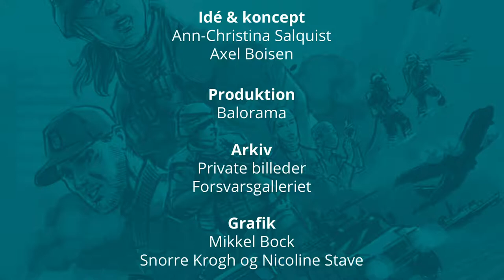Bomber over Afghanistan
Under missionen i Afghanistan kastede de danske fly flere gange bomber mod fjendtlige styrker og hulekomplekser for at tilintetgøre de mål, som de blev indsat mod. Og på en af missionerne er det ved at gå galt.

Thomas med flyvernavnet MET har fløjet siden 1993, hvor han for første gang kunne sætte sig i cockpittet i en -F16.

Han er en af de danske F-16 piloter med flest flyvetimer bag sig og har deltaget i fire krige – han har kastet bomber på Balkan, i Afghanistan, i Libyen og Irak. Han har smidt bomber og ved, at han har slået mennesker ihjel. Fordi det er hans job. Fordi han har udført de opgaver, som den danske stat har bedt ham og hans kollegaer om at udføre.

Selvom Thomas flere gange har brudt lydmuren, kastede bomber på Balkan, var det først, da han skulle afsted til Afghanistan, at jobbet var andet end en drengeleg, og at det gik op for ham, at det kunne være farligt.

Til ugebladet Alt for Damerne afslører han i en artikel;

”Det var i 2002, hvor vi skulle i krig i Afghanistan som reaktion på 9/11. Inden vi skulle på vingerne, fik vi en efterretningsbriefing af en amerikansk seniorsergent. Han sluttede af med at sige: “I skal bare vide, at hvis I kommer ned på jorden og bliver taget til fange af Taleban, så bliver I slået ihjel.” What? Det er sgu da ikke fair, tænkte jeg, og det var faktisk en stor stressfaktor for mig de næste dage, hvor jeg sov meget dårligt. Jeg blev klar over, at den “støj” kunne jeg ikke have, hvis jeg skulle kunne performe max, så jeg fik den brillante idé at fylde lommerne i min vest med en masse ekstra magasiner til min pistol. De andre grinede af mig, men jeg tænkte: Står jeg på jorden dernede, og kommer der en med sandaler og en AK-47 Kalashnikov, så skyder jeg ham. Jeg vidste, jeg var pissedårlig til at skyde, og at jeg måske aldrig ville gøre det, men det gav mig alligevel en eller anden form for tryghed.

I fortællingen er vi med Thomas på en af de første missioner i Afghanistan, hvor Danmark allerede tilbage i 2002 stillede med et dansk F-16 bidrag til Operation Enduring Freedom. De danske F-16 inkl personel var udstationeret på den amerikansk-ledede flybase, der ligger i forlængelse af den civile Manas Lufthavn ved hovedstaden Bishkek i det nordlige Kirgisistan. Så når landingshjulene havde ramt jorden, var der fred og ingen fare.

Under missionen i Afghanistan kastede de danske fly flere gange bomber mod fjendtlige styrker og hulekomplekser for at tilintetgøre de mål, som de indsættes imod. Og på en af missionerne er det ved at gå galt.

Ikke for Thomas, men over radioen lyder meldingen ”abort, abort, abort”, men Thomas har allerede trykket på knappen og bomben er på vej mod jorden.

Og selvom Thomas slår ihjel pr. distance, så påvirker det ham. Han er dog lykkelig for, at han ikke kan høre råb eller opleve lugte, og han har stor respekt for folkene på jorden.

MET har skrevet flere bøger, og står blandt andet bag bøgerne “F16 – oplevelser på danske vinger” (2011), “Hercules – oplevelser på danske vinger” (2015), “Merlin – oplevelser på danske vinger” (2017) samt selvbiografien “Kysser Himlen” (2017).